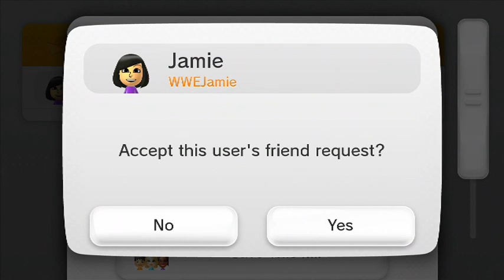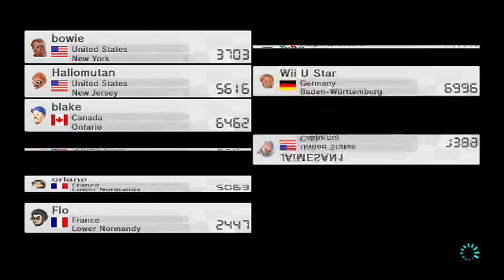Halloween A-Thon II Day 1. Return Of Halloween Mii Mario Kart 8